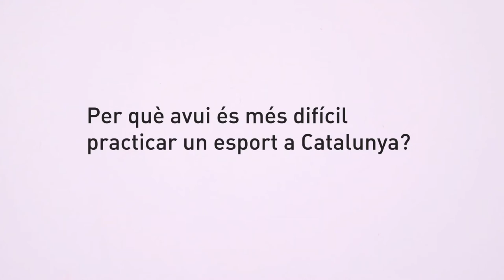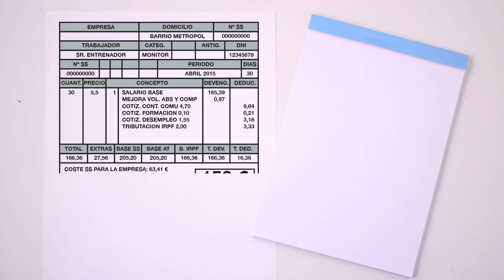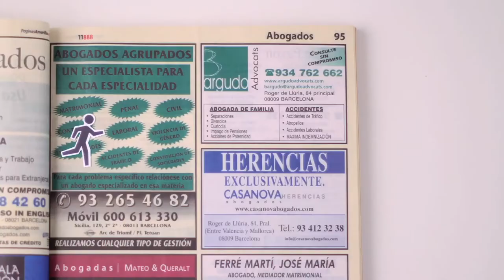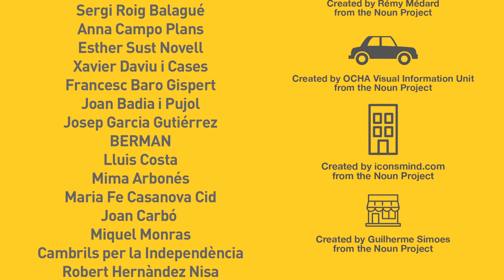Per què avui és més difícil practicar un esport a Catalunya?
Les últimes lleis i reglaments estan complicant l'existència a les entitats esportives, t'expliquem per què.

Guió, direcció i animació: Ferriol Tugues
Disseny de so: Xevi Estudi
Veu en off: Agnès Aran
Revisió lingüística: Carmen Mateo
Icones amb llicència CC: diversos dissenyadors de The Noun Project
Música amb llicència CC: "Journey's End"

Aquest vídeo ha estat possible gràcies a les aportacions dels mecenes de The Catalan Project i s'ha fet en col·laboració amb Plataforma ProSeleccions Esportives Catalanes.